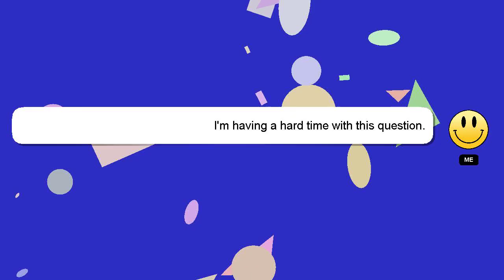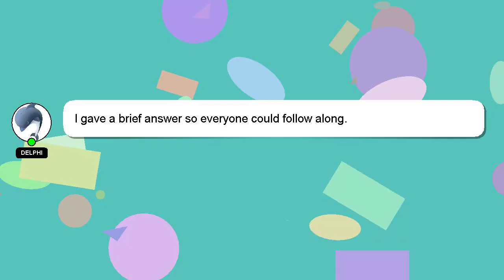How to make iron man with can?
Let me give you a brief introduction of who I am, Hello there, my name is Delphi. I am here to help you get the answers you are seeking. - How to make iron man with can?

Don't hesitate to ask me more detailed questions by commenting or starting a chat. I will 'heart' your answer to show my gratitude for your contribution.

*2 What we are experimenting :*